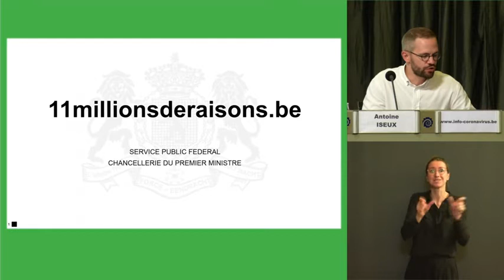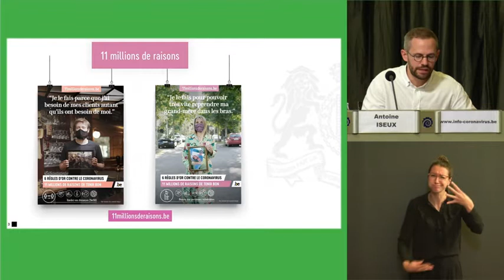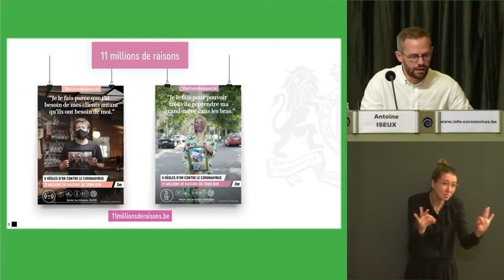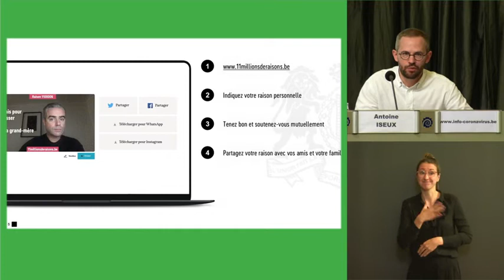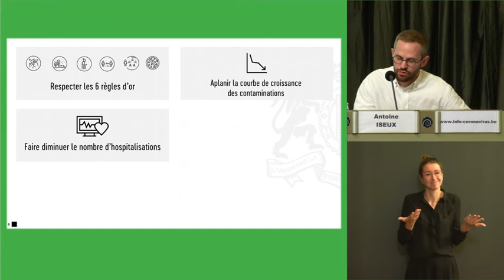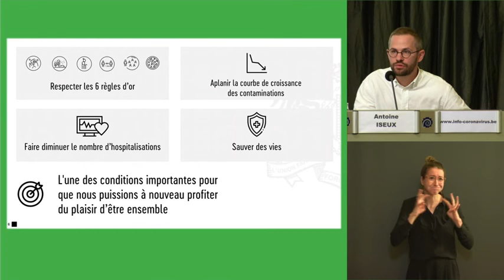Coronavirus en Belgique: "11 millions de raisons de tenir bon", nouvelle campagne de sensibilisation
Virus Corona en Belgique. COVID-19
اخبار بلجيكا كورونا فيروس